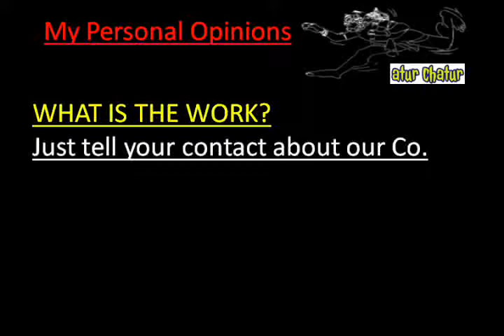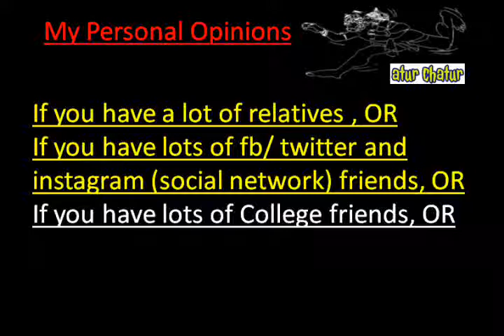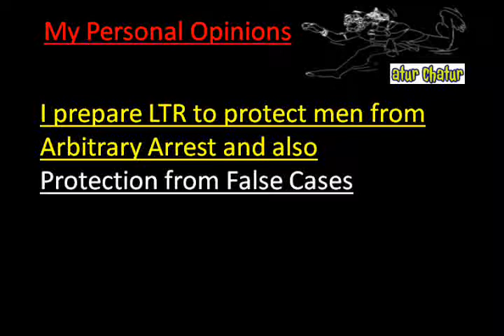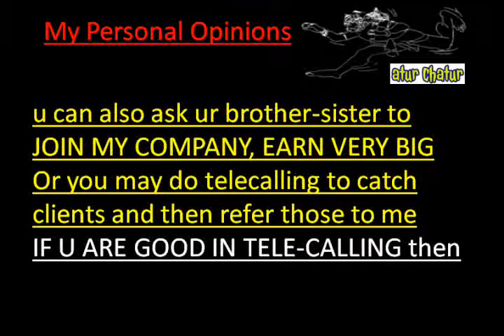मेरी कंपनी में काम करो और घर बैठे 10,000 महीना कमाओ Ambattur Work from Home Job